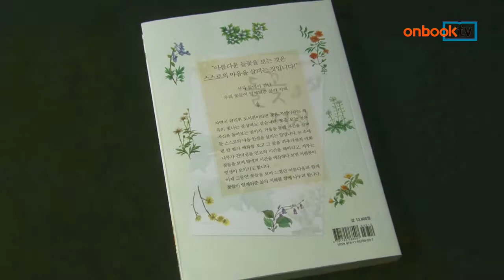[온북TV] 들꽃 편지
백승훈 지음
김정란 그림
여성신문사 펴냄

백승훈 시인의 두 번째 들꽃 에세이집
전국의 수많은 꽃과 나눈 이야기 담아
세밀화 곁들여 향기 더한 에세이 신간

들꽃 편지. 여성신문사에서 펴냈습니다. '사색의 향기 문학기행회 회장인 백승훈 시인의 신작으로, '마음을 향기롭게 하는 들꽃 이야기'입니다. 이른 봄 변산 바람꽃에서 한겨울 동백까지, 그리고 강원도의 한계령 풀에서 제주도 수선화까지 수많은 꽃과 나눈 이야기가 김정란 화백의 세밀화와 잘 어우러진 에세이 신간입니다.